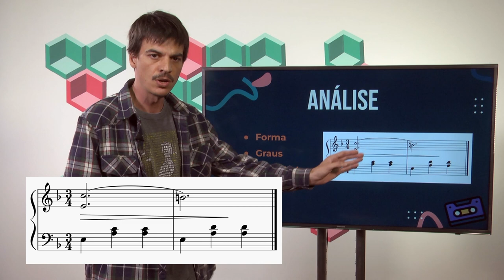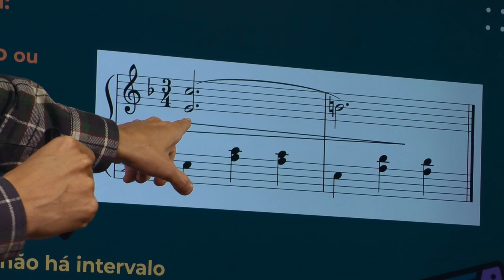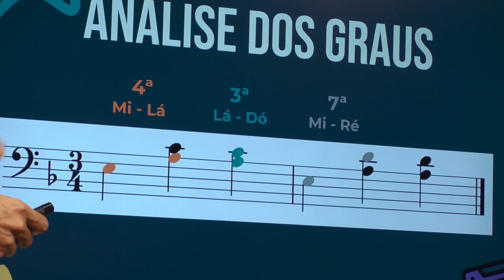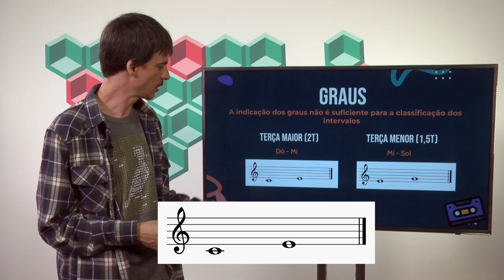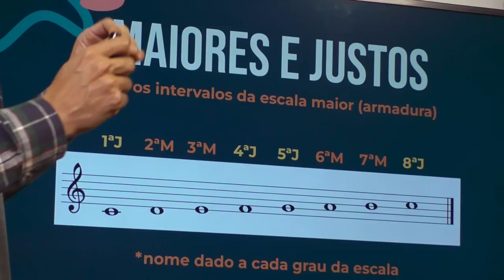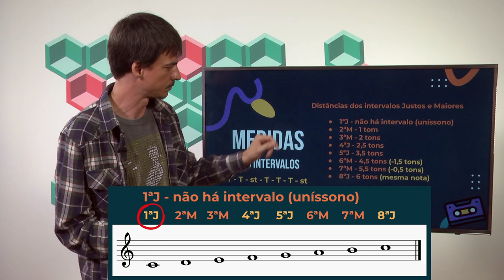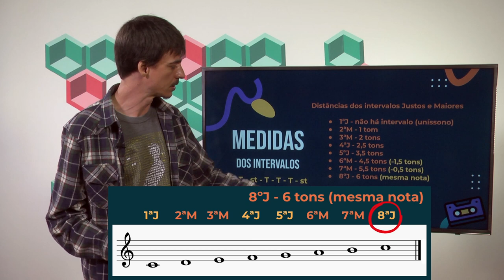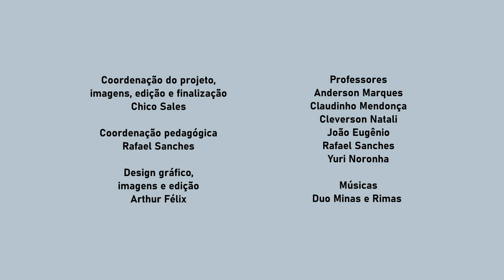07º ano | Aula 03 #01 | Estúdio Conservatório PA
07º Ano - Aula 03 - Parte 01
Tema: Intervalos
Prof. Rafael Sanches